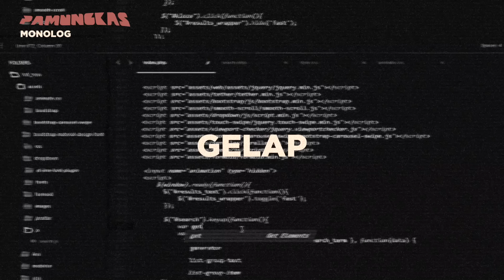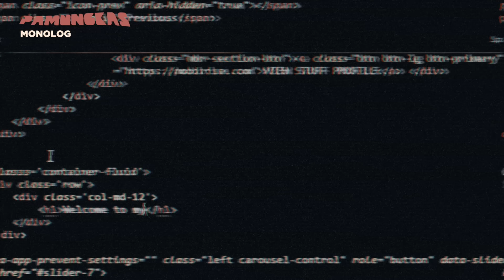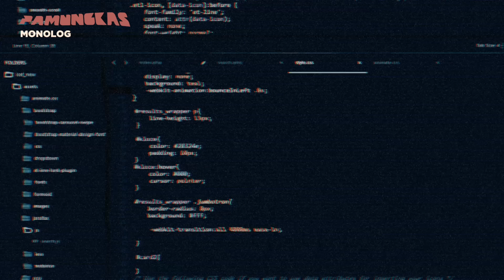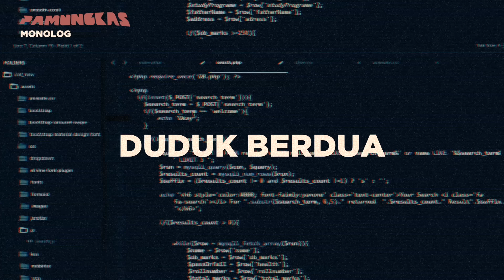Pamungkas - Monolog (Lyrics Video)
Official Lyric Video by Pamungkas ‘Monolog’​

Track #16 from Pamungkas' Debut Album; Walk The Talk.
Monolog;
Produced, Recorded, Mixed and Mastered by Pamungkas.
Written by Pamungkas & Baharzah Martin,

Walk The Talk is available on Digital Platforms.